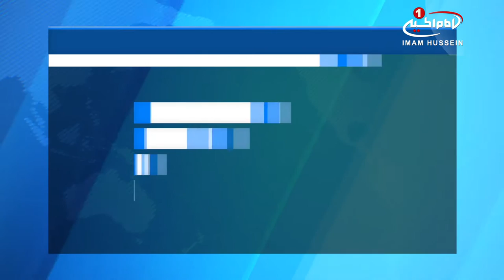محکومیت حمله تروریستی به دادگاه عالی کابل از سوی سازمان جهانی مسلمان آزاد / ۲۱ بهمن ۱۳۹۵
محکومیت حمله تروریستی به دادگاه عالی کابل از سوی سازمان جهانی مسلمان آزاد

سازمان جهانی نفی خشونت ـ مسلمان_آزاده ـ حمله تروریستی به دادگاه عالی کشور افغانستان در شهر کابل را به شدت محکوم کرد.
این سازمان حقوق بشری، طی بیانیه ای ضمن محکومیت این حمله تروریستی، از دولت افغانستان خواست تا مسئولان و حامیان این گونه اعمال غیر انسانی را شناسایی و مورد بازخواست قرار دهد.
این بیانیه با اشاره به جانباختگان این اقدام تروریستی، افزود: متاسفانه در این حادثه تروریستی ده ها تن از کارمندان دولت و مراجعه کنندگان به خاک وخون کشیده شدند و حال مجروحین نیز وخیم گزارش شده است.
سازمان جهانی نفی خشونت، درپایان بیانیه خود از خداوند منان؛ برای خانواده جانباختگان این حادثه دردناک صبر و بردباری و برای مجروحین شفای عاجل درخواست نمود.

پنج شنبه - ۲۱ بهمن ۱۳۹۵
الخميس - ١١ جمادي الاولي ١٤٣٨